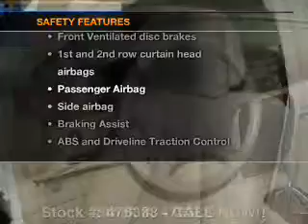2006 Mercedes-Benz S-Class - Stafford TX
Year: 2006
Make: Mercedes-Benz
Model: S-Class
Trim: S430
Engine: 4.3 liter 8 cylinder 24 valve
Transmission: 7-Speed Automatic
Color: Alabaster White
Mileage: 61142
Address:
12053 Southwest Freeway